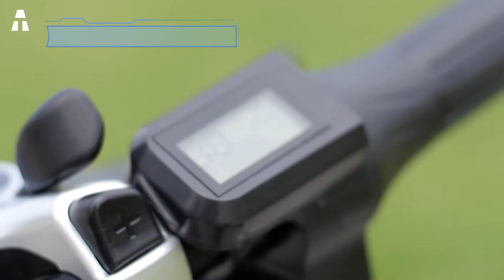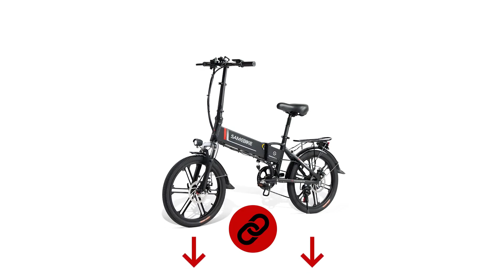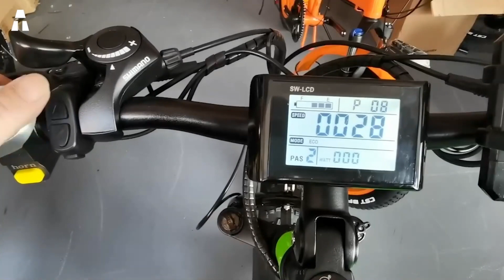7 Migliori Biciclette Elettriche Pieghevoli nel 2022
Molti di voi non hanno ancora familiarità con le biciclette elettriche pieghevoli. La bicicletta non è necessariamente il mezzo di trasporto faticoso che siamo abituati a vedere ovunque. Eppure, quando si sente il termine bici elettrica, probabilmente si pensa a un mini scooter che guidano gli adolescenti, giusto? Ma pensa di nuovo. Ci sono tutti i tipi di biciclette elettriche con caratteristiche diverse.

👉 Se ti sono piaciuti uno o più prodotti in questo video, ecco i link qui sotto:
► DYU D3F (Amazon)
► HITWAY BK2 (Amazon)
► SAMEBIKE 20LVXD30 (Amazon)
► ANCHEER (Amazon)
► NCM Paris (Amazon)
► Ride66 R5s (Amazon)

Come? Amazon Prime